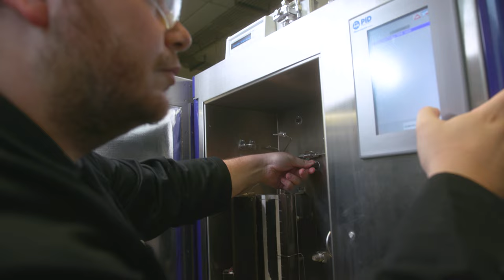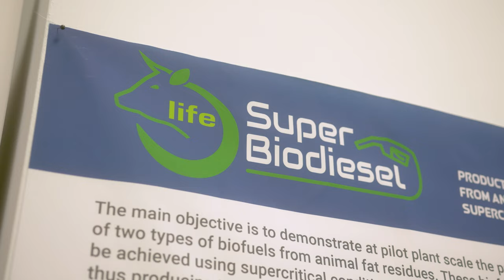CSIC Cicerón 3.7 Producción de biocombustibles en emisiones a partir de residuos industriales